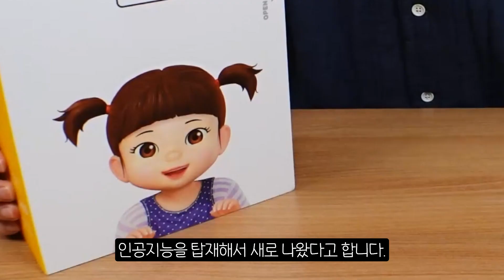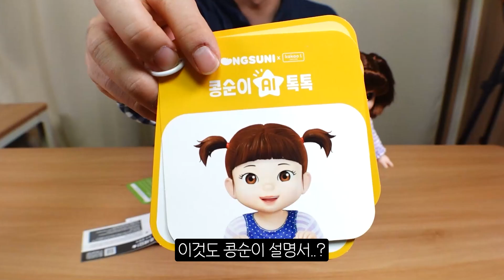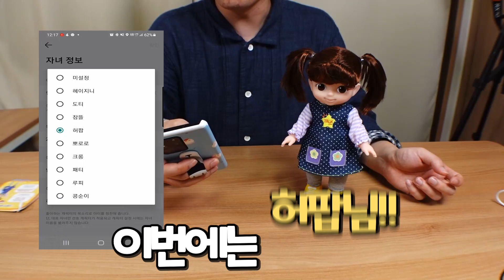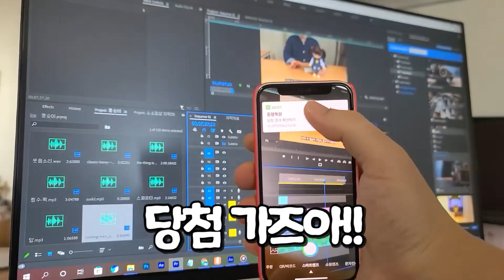인공지능을 탑재한 콩순이는 얼마나 똑똑할까??| 소소일상 SOSO1SANG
세상에... 우리 어릴 적 가지고 놀던 콩순이가
이제는 인공지능을 탑재했다고 해요;;
과연 인공지능을 탑재한 콩순이는 얼마나 똑똑할지!
제가 테스트해보았습니다.
↓아래 정보 확인↓
⭐️제품정보 : 콩순이 X KAKAO I 인공지능 콩순이